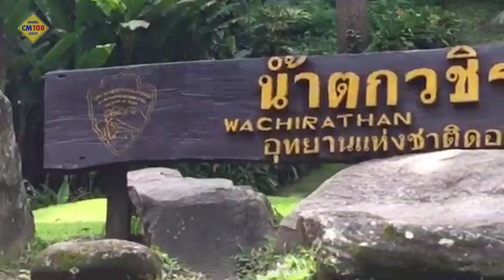หน้าฝนก็เที่ยวน้ำตกได้ น้ำตกวชิรธาร อุทยานฯ ดอยอินทนนท์